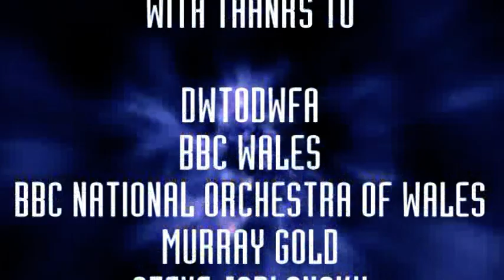Doctor Who Action Figure Adventures: The Eleventh Doctor Episode Seven - The Forgotten Army Of Time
DOCTOR WHO IS OWNED BY THE BBC NO COPY RIGHT INTENDED

After discovering the Daleks the Doctor and Amy discover a crack with dalek voices coming from within...